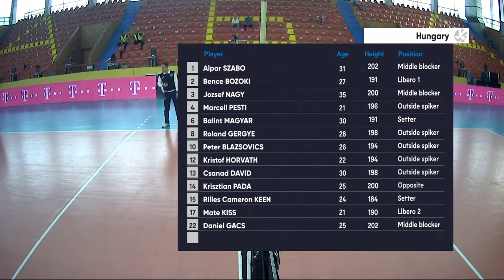Croatia vs. Hungary - CEV Volleyball European Silver League 2021 | Men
European Silver League - Men is an annual competition for European national teams, serving as the second tier of the European League structure and providing its winner with promotion to the first-tier European Golden League.